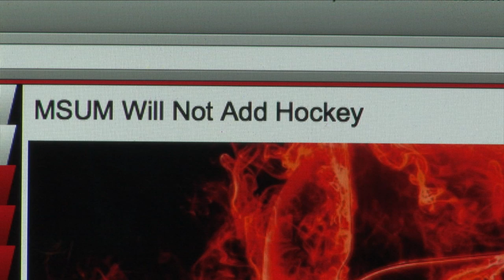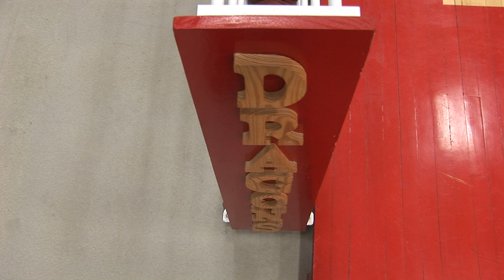MSUM Dragon Hockey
MSUM will not add Division 1 hockey to its athletic program. March 1st, 2012